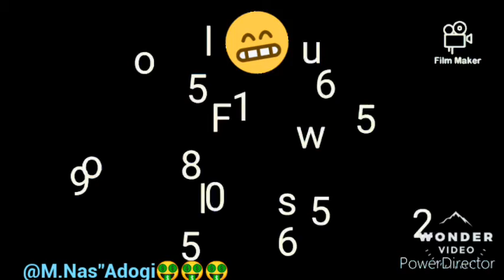M.nas adogi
Entertainment